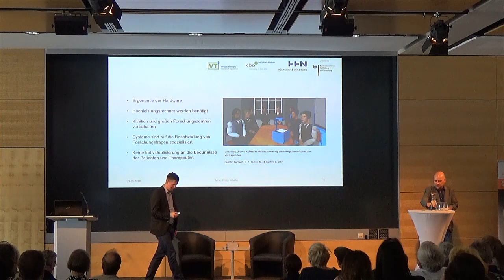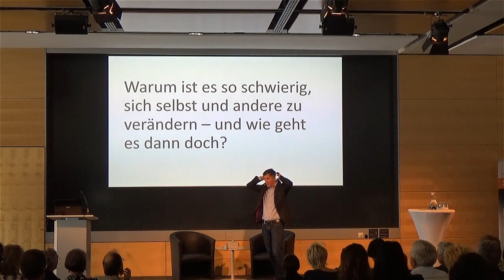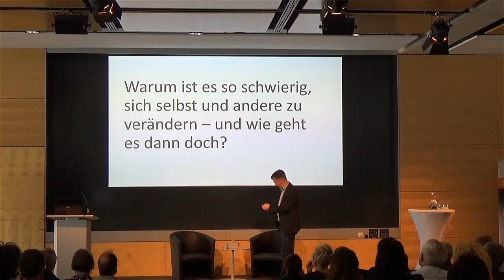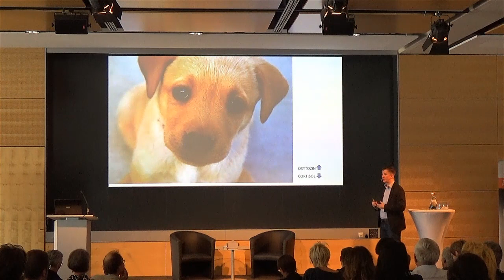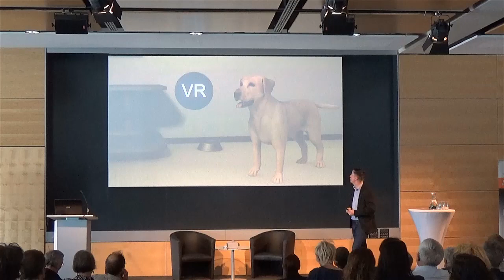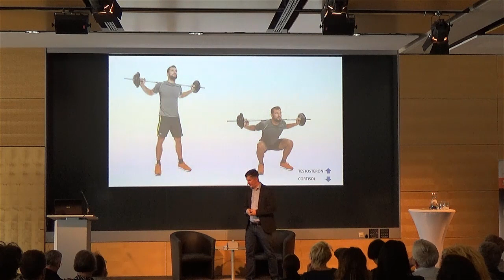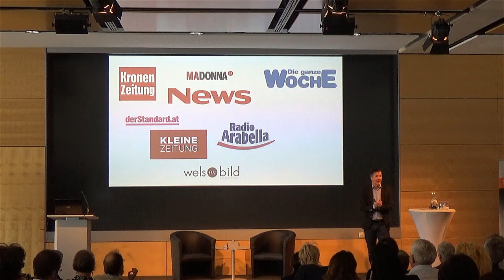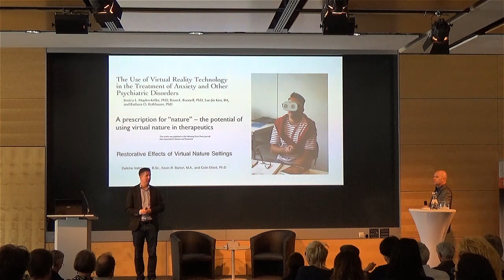Wie Virtual Reality in Coaching und Therapien nutzbar wird. Mit Hirnforscher Dr. Marcus Täuber.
Vortrag am TherapyTec Kongress 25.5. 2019 in Wien. Dr. Marcus Täuber ist Leiter des Instituts für mentale Erfolgsstrategien in Wien. Als Gesellschafter des Startup-Untrnehmens VR Coach GmbH forscht und tüftelt er am Einsatz von VR für Berater/innen, Psycholog/innen und Psychotherapeut/innen. Sein Spezialgebiet: Über Bilder und Suggestionen das Gehirn gezielt zu beeinflussen, um Veränderungsprozesse wirksamer zu gestalten.